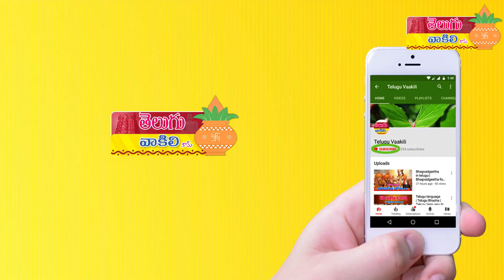Facts About Indian National Flag in telugu | National flag 16 rules | Pingali Venkayya | August 15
Indian national flag history in telugu - ప్రతీ భారతీయుడూ ఏంతో గౌరవించే త్రివర్ణ పతాకం వెనుక ఎంతో చరిత్ర ఉంది.ఎందరో త్యాగమూర్తుల త్యాగానికి ప్రతీకగా మువ్వన్నెల జెండా నిలుస్తుంది.అసలు మన జాతీయ పతాకాన్ని ఎవరు రూపొందించారు ? త్రివర్ణ పతాకంలో ఉన్న ప్రత్యేకతలు ఏమిటి ? జెండాను ఎగరవేయడానికి నియమ నిభందనలు ఏమిటి ? మన జెండాను ఎక్కడ తయారు చేస్తారు ? తదితర ఎన్నో ఆశక్తికరమయిన విశేషాలను ఈ వీడియోలో తెలుసుకుందాం..

pingali venkayya history in telugu, pingali venkayya story in telugu, పింగళి వెంకయ్య, పింగళి వెంకయ్య చరిత్ర, independence day speech in telugu, independence day song, independence day status, indian independence day, india